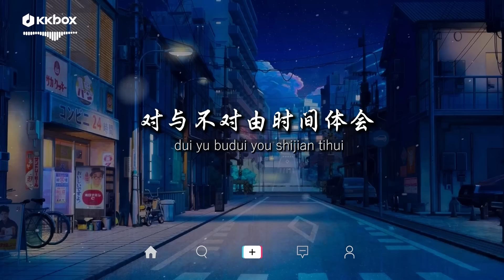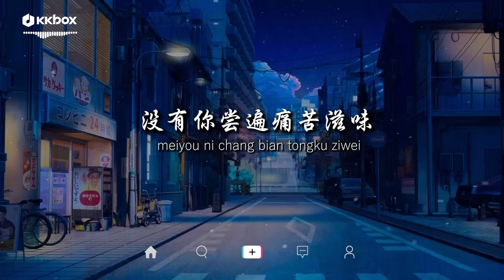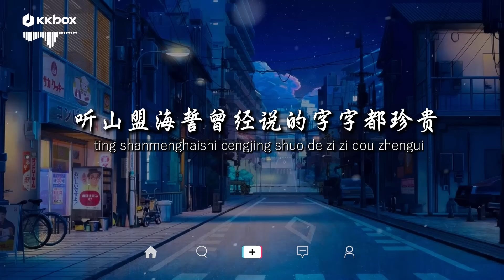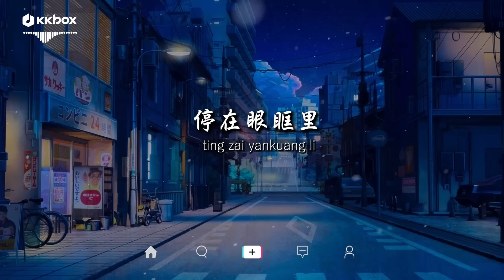en - 用情（深情版）【動態歌詞 / Pinyin Lyrics】『我用情付諸流水愛比不愛可悲 聽山盟海誓曾經說的字字都珍貴。』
用情（深情版）- en
作詞：陳家麗
作曲：薛忠銘
原唱：張信哲
編曲：陳林len
製作人：黃成成
監製：張北@新鮮製造
和聲：馮旖旎
混音/母帶處理：潘君明
出品人：Beson/楊杰@新鮮製造
封面設計：米一嗷
聯合出品：新鮮製造×C.Z·夢想成真

我用情付諸流水愛比不愛可悲
聽山盟海誓曾經說的字字都珍貴
不怨不悔難有相同的感情給誰
對與不對由時間體會
誰不是這樣以為
騙自己忘了無所謂
卻事與願違往事輕扣我心扉
花開的美美不過你笑容的嫵媚
午夜夢迴怕景物憔悴
怎能不這樣以為
沒有你嚐遍痛苦滋味
是我太沉醉讓思念步步相隨
想你溫柔的雙臂會甜蜜的圈住誰
不見男人的眼淚停在眼眶裡
那樣苦苦徘徊
怎能不這樣以為
那樣苦苦徘徊